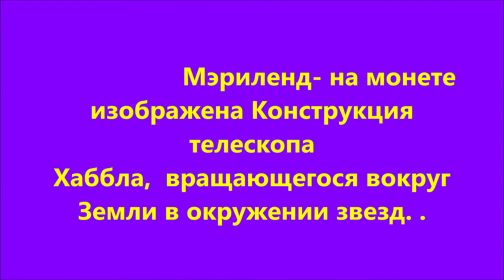2020 $ 1 Американские Инновации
Коннектикут,Массачусетс,Мэриленд,Южная Каролина .